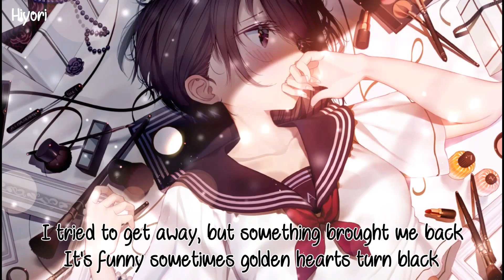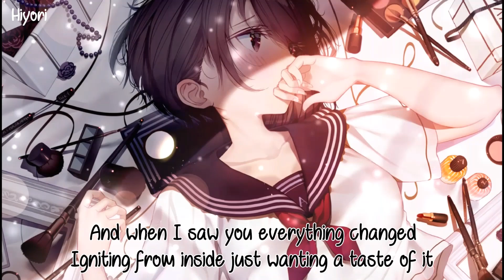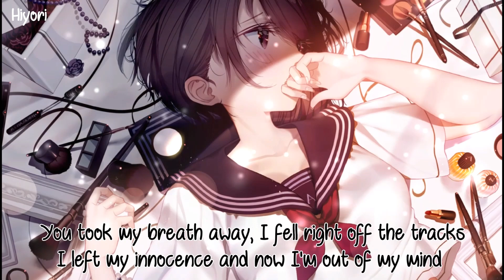Chromak ft. Burnheart - Love Me [Lyrics]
Song by : Chromak ft. Burnheart